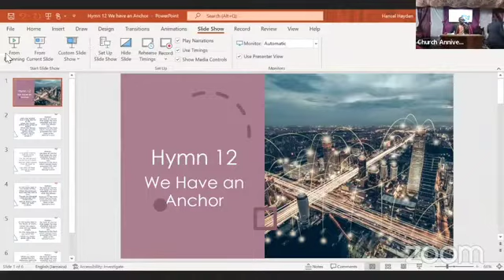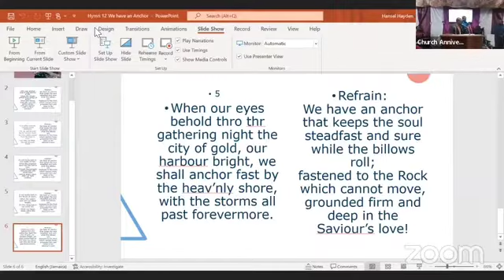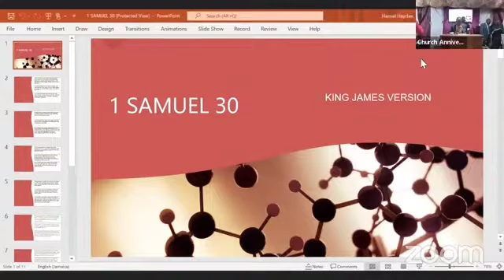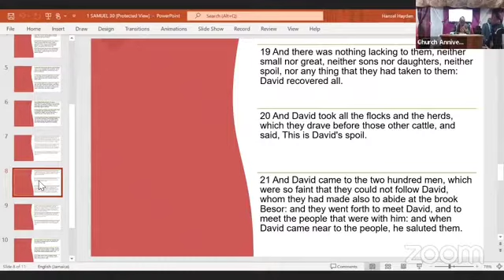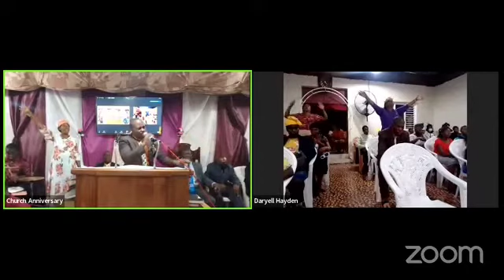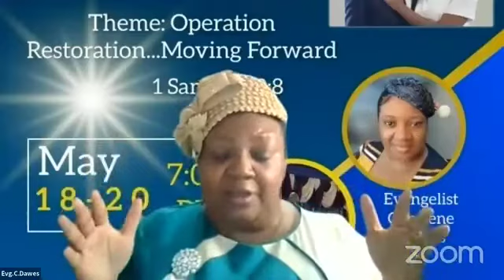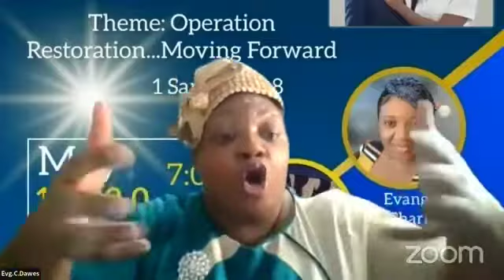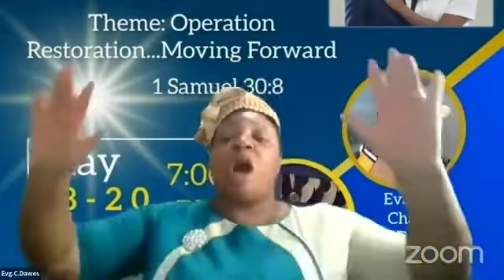Evangelist Charlene Dawes At Refuge Apostolic Ark 6th Anniversary